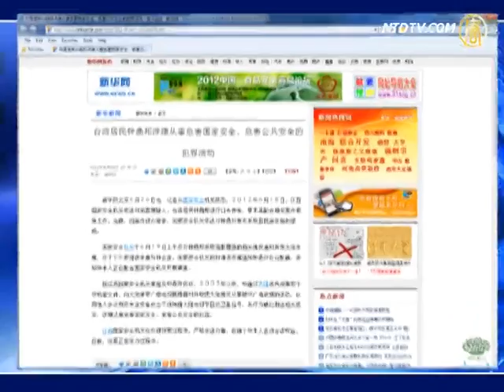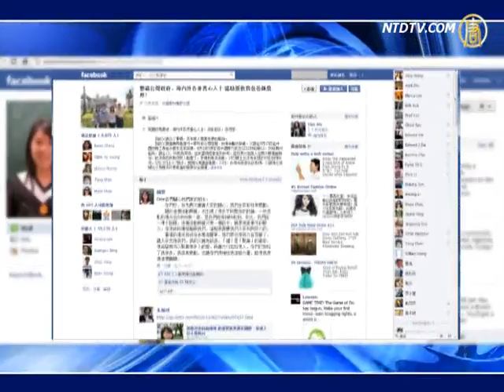七一前夕乱视听 周永康捏造间谍伪案【热点视频_法轮功_插播_鍾鼎邦】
【中国热点视频_法轮功相_插播_鍾鼎邦_劲news presents】七一前夕乱视听 周永康捏造间谍伪案
ttachanel